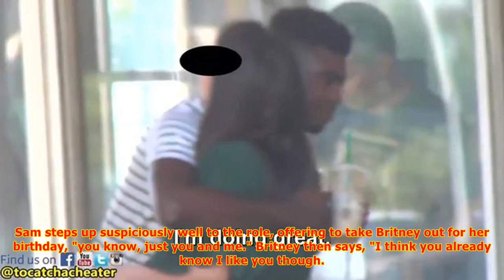Girl tests 'untrustworthy' best friend - by sending her boyfriend to seduce her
There are several surefire ways to instantly introduce misery into your life, and opting to test your relationship on a hidden camera show is definitely one of them. If fancy making it a double whammy, then why not also test your best friend at the same time - tears are basically guaranteed . This i...